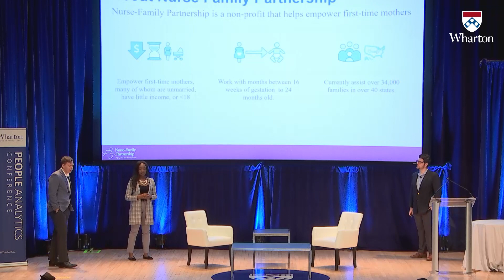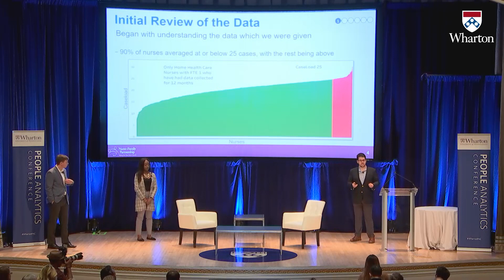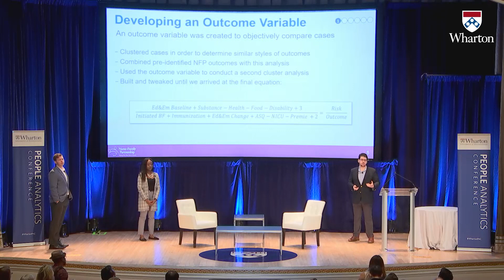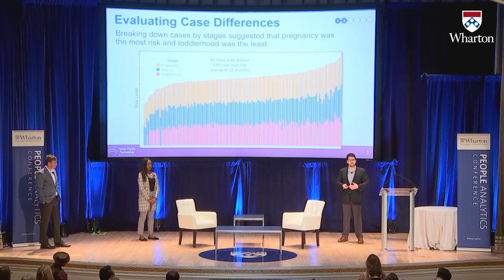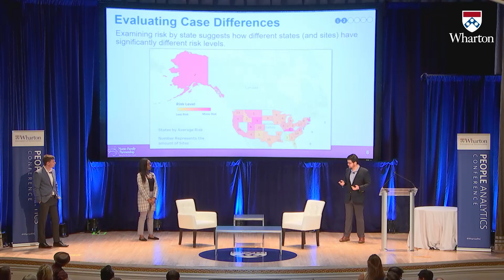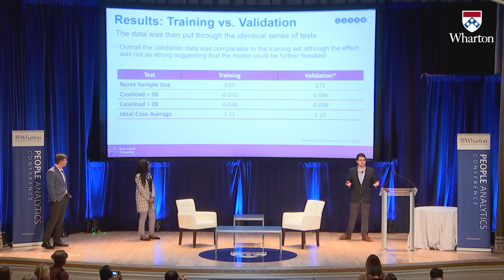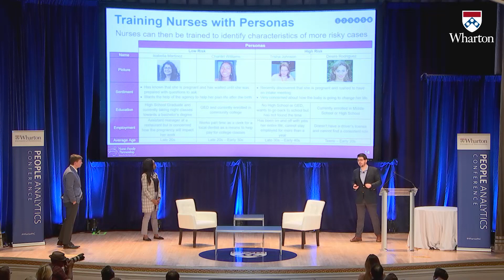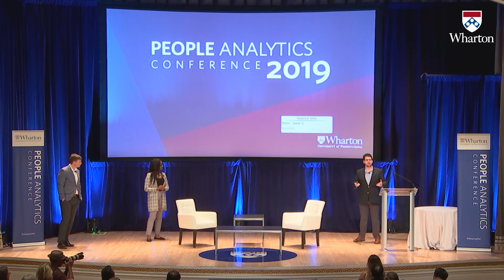Ideal Case Load: Joyce, Lyons, and Nasa-Okolie | 2019 Wharton People Analytics Conference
For the 2019 Wharton People Analytics Conference Case Competition, participants were invited to analyze data from Nurse-Family Partnership (NFP) in order to recommend ideal caseloads for its nurses with the objective of improving the efficiency and effectiveness of its Nurse Home Visitors program. In these presentations, the competition finalists present their proposed solutions.